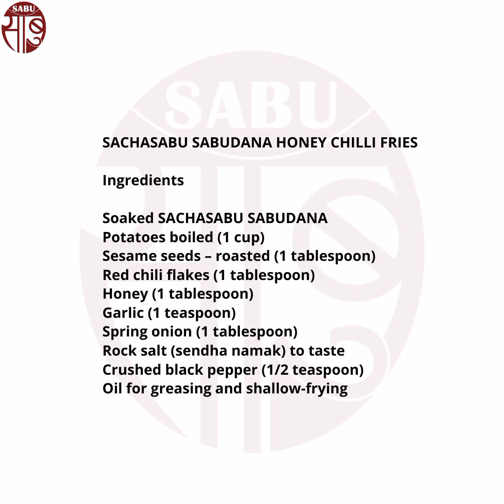SACHASABU SABUDANA HONEY CHILLI FRIES | सच्चासाबु साबुदाना हनी चिल्ली फ्राइज रेसिपी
SACHASABU SABUDANA HONEY CHILLI FRIES

इस वीडियो में हम आपको "सच्चासाबु साबुदाना हनी चिल्ली फ्राइज" स्वादिष्ट व्यंजन बनाने की सरल विधि बना कर दिखायेंगे, जिसमें है सच्चासाबु साबुदाना तथा अन्य घरेलू मसालों का सदुपयोग। देख कर आज ही अपनी रसोई में बनाएं स्वादिष्ट सच्चासाबु साबुदाना हनी चिल्ली फ्राइज!

Ingredients

Soaked SACHASABU SABUDANA
Potatoes boiled (1cup)
Sesame seeds – roasted (1 tablespoon)
Red chili flakes (1 tablespoon)
Spring onion (1 tablespoon)
Rock salt (sendhanamak) to taste
Crushed black pepper (1/2 teaspoon)
Oil for greasing and shallow- frying

RECIPE
Soak the SACHASABU SABUDANA for 3 hours and remove the excess water.
सच्चासाबु साबुदाना को 3 घंटे के लिए भिगोएँ।

Combine potatoes, SACHASABU SABUDANA, black pepper and salt in a bowl and mix well.
एक बाउल में आलू, सच्चासाबु साबुदाना, काली मिर्च और नमक डालकर अच्छी तरह मिला लें।

Divide the potato mixture into equal portions.
मिश्रण को बराबर भागों में विभाजित करें।

Shape the mixture in cylindrical shape.
मिश्रण को बेलनाकार आकार दें।

Heat sufficient oil in a pan. Shallow- fry in hot oil till golden and crisp.
एक पैन में पर्याप्त तेल गरम करें। सुनहरा और कुरकुरा होने तक गर्म तेल में शालो-फ्राइ करें।

Heat oil in a pan. Sautè garlic, red chili flakes and sesame seeds. Toss in sabudana fries and garnish with spring onion & honey.
एक पैन में तेल गर्म करें। लहसुन, लाल मिर्च के टुकड़े और तिल भूनें। साबुदाना फ्राइज़ में डालें और हरे प्याज़ और शहद से गार्निश करें।

आपके कमेंट्स हमारी उत्साह वृद्धि करते है जिससे हम आपकी और बेहतर सेवा कर सकें।  यदि यह व्यंजन विधि आपको अच्छी लगी तो इसे लाइक करना न भूलें। हमारे शुद्ध शाकाहारी श्रेष्ठतम उत्पाद भारत के सभी प्रमुख किराना स्टोर्स पर उपलब्ध हैं । यदि आपके नजदीकी दूकान पर न मिले तो आप आनलाईन पर आर्डर दे कर अपने घर पर मंगवा सकते हैं ।